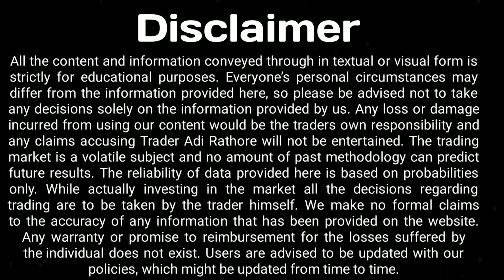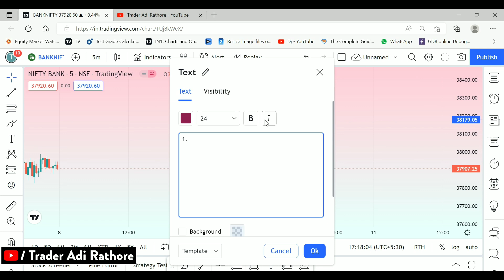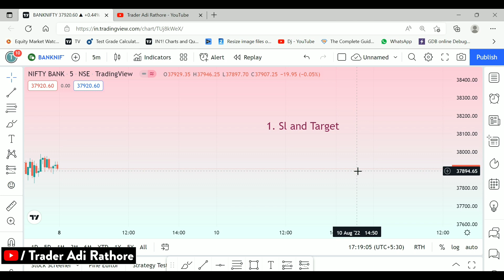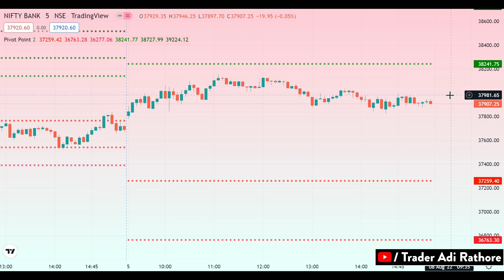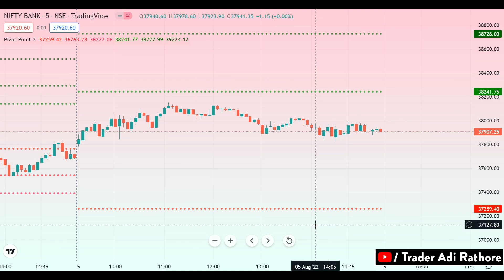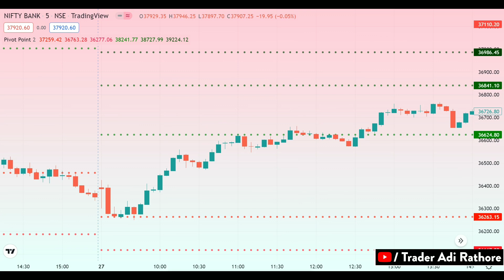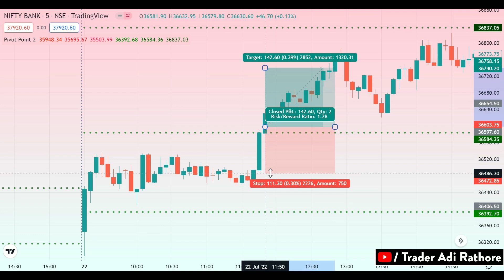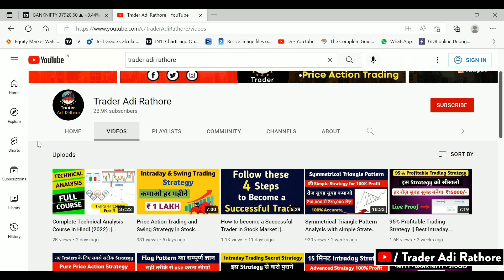Best Intraday Strategy for Beginners || 90% Accuracy Strategy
(Must Watch👇👇)

If you are new to technical analysis in the share market or have been trying to understand the share market, this video will clearly describe the basics of stock markets for you. This video will tell you everything about the basics of technical analysis (in Hindi). Technical analysis for beginners is as simple as it can get. Intraday or swing trading or even investment ideas can be followed through this simple stock market chart analysis.

1. What is best strategy
2. What is best intraday strategy with no indicators
 3. What is best short selling strategy
 4. What is scalping in intraday
5. How to trade with scalping strategy
6. How to sell high and buy low
7. How to do intraday trading
8. How to trade in initial 15 minutes
9. What is best intraday trading strategy
10. How to do intraday trading in initial 5 minutes
11. What is the easiest day trading strategy?
12. Which timeframe is best for day trading?
13. What is the simplest intraday trading strategy?
 14. What is intraday strategy for first 15 min
15. How to do day trading first 15 minutes 16. What is 15 min intraday strategy
17. What is Intraday 1st 15 min Range Breakout Strategy
18. What is best btst strategy
19. What is best stbt strategy
20. What is price action
21. What is open high open low strategy
22.  What is swing trading strategy sniper
23. Best Intraday Strategy
24. Best Intraday Strategy For Regular income
25. Best Intraday Strategy For Regular Profit
26. No Stoploss Strategy
26. Best Intraday indicator
28. Best strategy for stock market
29. Best strategy for share market
30. How to earn regular income from stock market
31. Supertrend indicator
32. Supertrend Indicator Strategy
33. banknifty Breakout Strategy
34. banknifty daily profit strategy
35. banknifty Strategy
36. 9 25 AM Strategy
37. 9:25 Intraday Strategy

stock market
stock market for beginners
technical analysis
intraday trading
price action
day trading
swing trading
channel pattern